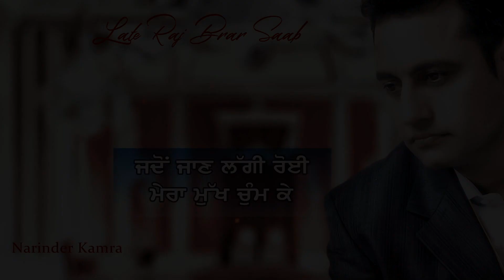Raj Brar Sad Song Whatsapp Status Video Download | Mukh Chum Ke Raj Brar